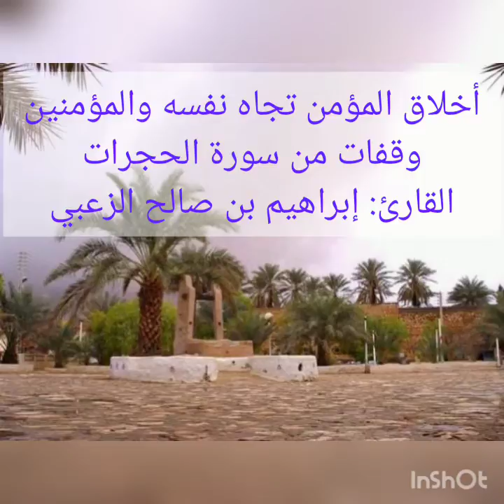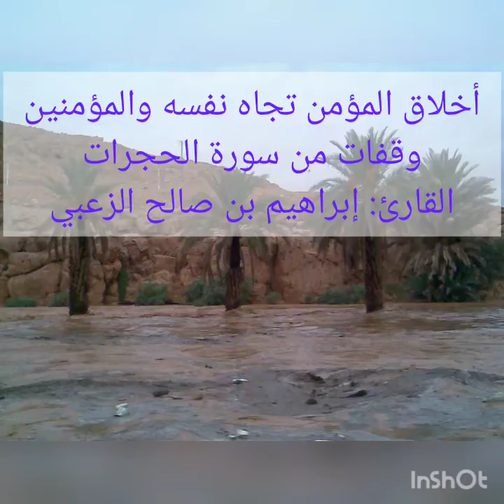أخلاق المؤمن تجاه نفسه والمؤمنين وقفات من سورة الحجرات.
بهذا أخالل وأصاحب من أصاحب